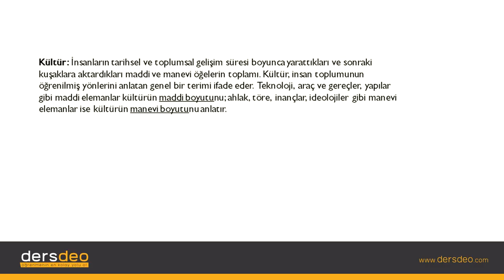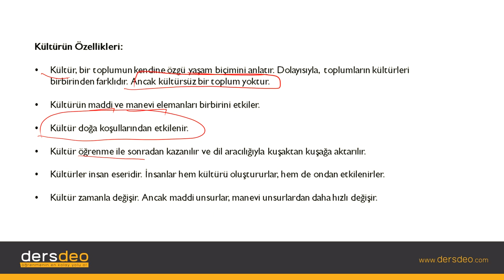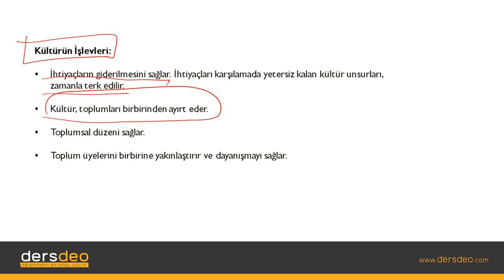Sosyoloji, Toplum ve Kültür-Kültürün Genel Özellikleri #01